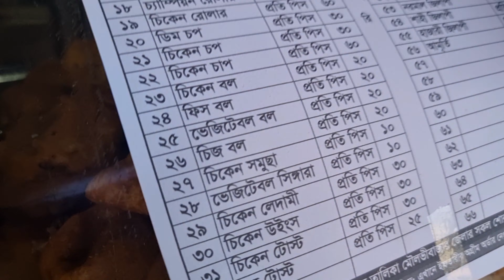Moulovibazar T.C Market দেখতে কেমন?বাহিরে কেনো ইফতার করলাম না? BD Vlog/Bangladeshi blogger/Ripa Alam